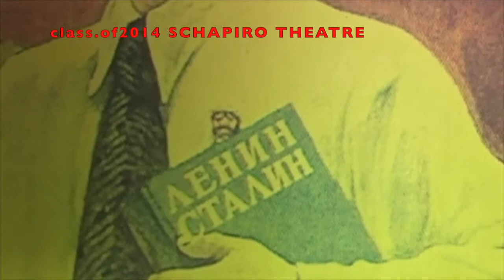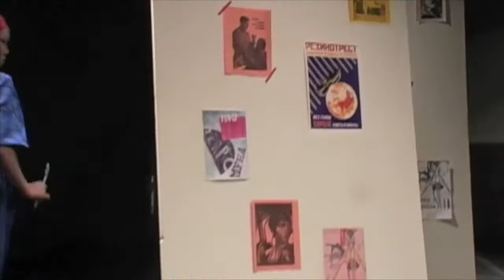'The Warrant' Nikolai Erdman .Columbia University Acting Dep. class 2014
'OBERIU' Workshop of Soviet avant-garde Theatre inspiered by the work of
S.E.Myerhold , Evreinov , Eisenstein,Mayakovsky & 'IL-BA-ZAI' .
Fragment of the N.Erdman play from 1924.